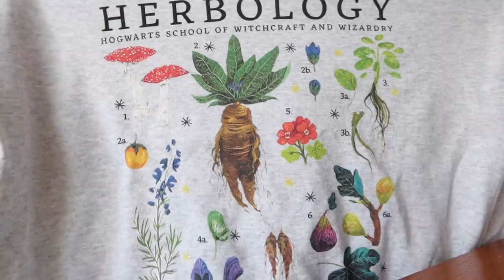That Escalated Quickly, Getting A Few Things Off Our Chest VLOGMAS DAY 14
Talking about a few topics, cozy day at home, & bath and body works haul.

FEATURED:
⭐️ Larry Linx (Husband):

MENTIONED:
K-compact Keurig Turquoise
Back & Shoulder Massager Maxcare
Pine Tree Crew: Unfortunately Unavailable

⭐️ Aussie Hair Spray

VIDEO EQUIPMENT:
⭐️ Canon G7X Mark III